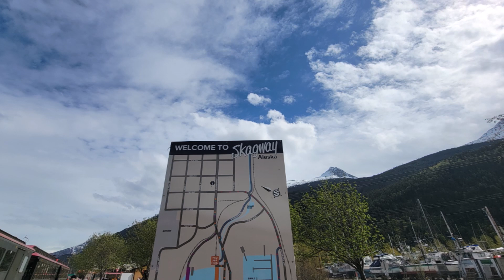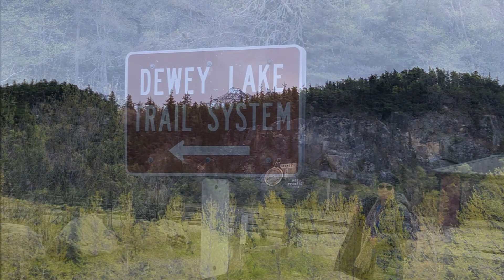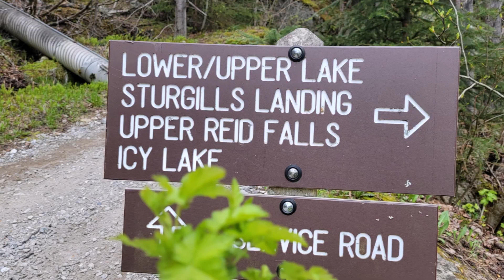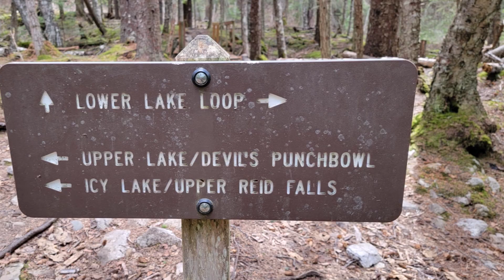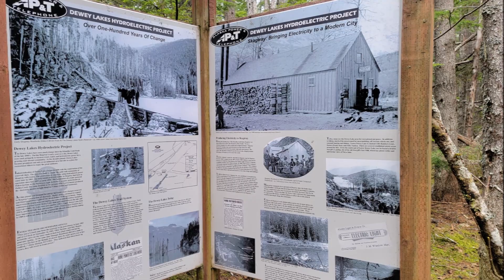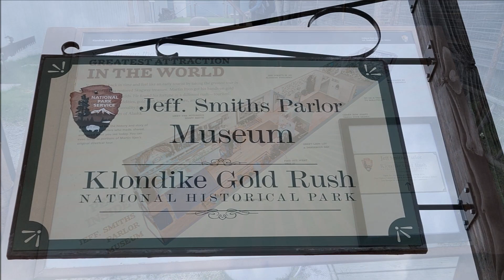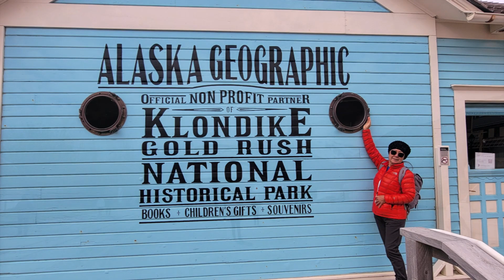Alaska Cruises 여행 Skagway 5월7일~17일 2023년 10박11일의 일정 중 다섯째 날 Episode #4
* 산우님들 27명과 함께 5월7일 ~ 17일 까지 10박11일의 일정으로
   알라스카 크루즈 여행을 다녀 왔습니다.
* 다섯째 날 우리는 Skagway, Alaska 에서 배에서 내려서 모두들 기차를 타고
   Klondike Highway 로 White Pass (미국과 캐나다 국경 지역)를 지나는
   기차 여행을 떠났으나 우리는 예전에 기차 여행도 하여 보았고 자동차로도
   이미 가 보았기에 우리 둘만 Skagway의 산행을 할 수 있는 곳에서 트레킹을
   하고 다운 타운을 방문하여서 구경을 하였습니다.